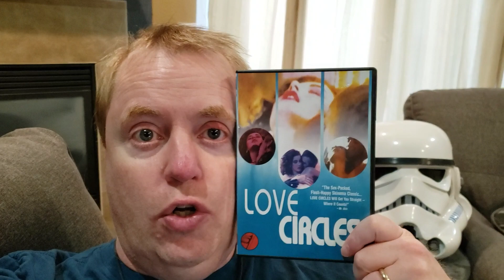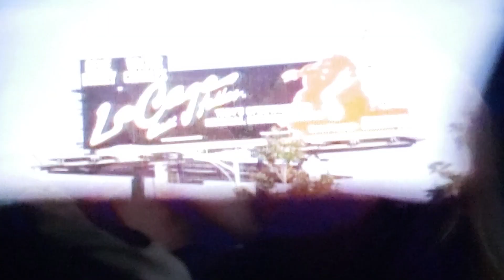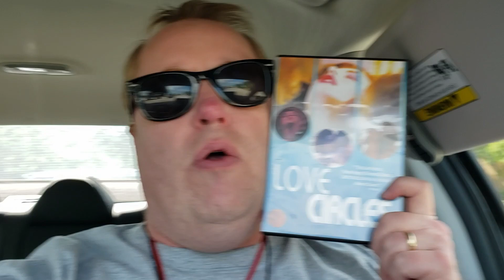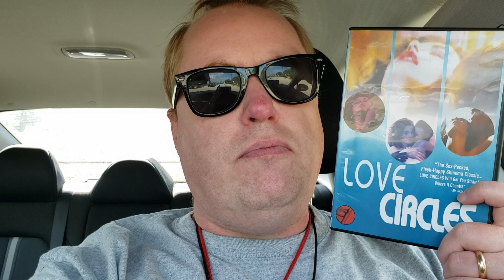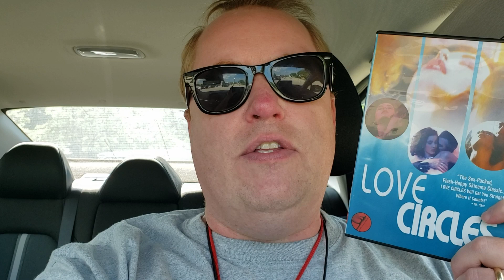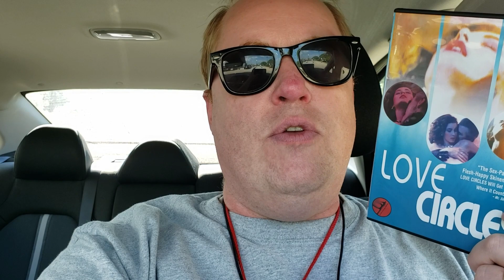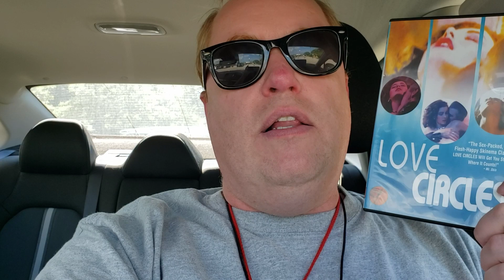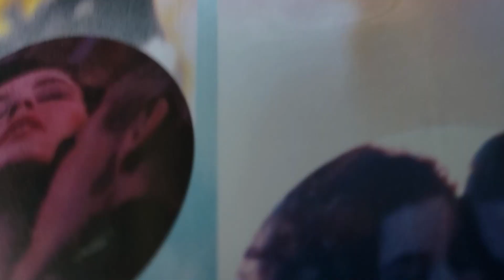LOVE CIRCLES Movie Review (1985) Schlockmeisters #444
LOVE CIRCLES Movie Review - Sexy romps and a pack of cigarettes!